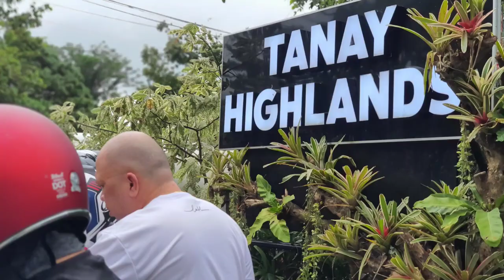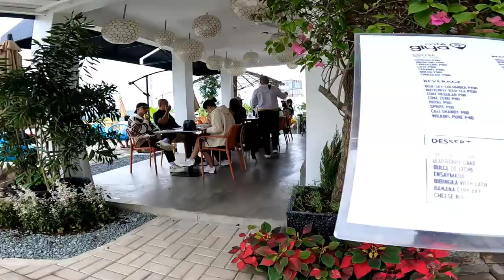VESPA CARDOS HITS!!!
Don,t have much thing to say, its just that I really enjoyed every piece of this clip and I wanna do it again and again!!!

Ride Safe !!!

Broom!!! Broom!!! Vespa!!!